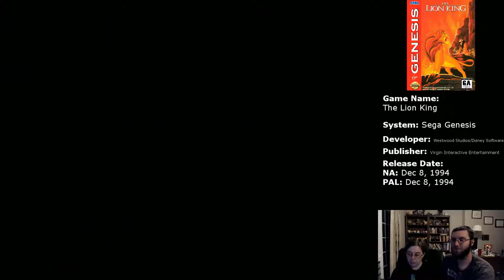Simba's Return (The Lion King Let's Play #9)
Having made it through what appeared to be a volcano in the last video (why is there a volcano like area in/near the Pridelands?) we now go through yet another area we didn't know the Pridelands had. A series of caves. Where the game found these in the movie we have no idea. But we are one step closer to finishing the game!

I livestream sometimes!